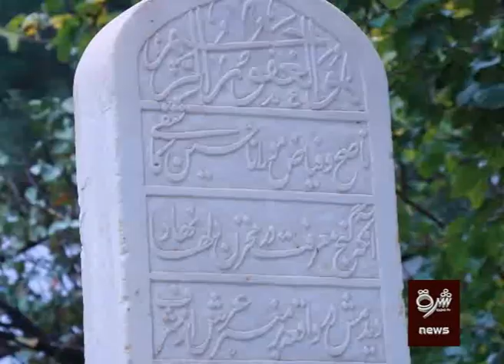مولانا ملا حسین واعظ کاشفی په نهم قرن کې په هرات کې يو ستر بزرګ بلل کیده. 10.31.2019